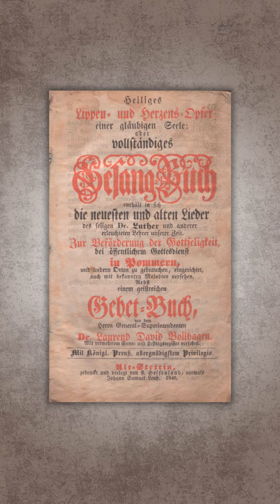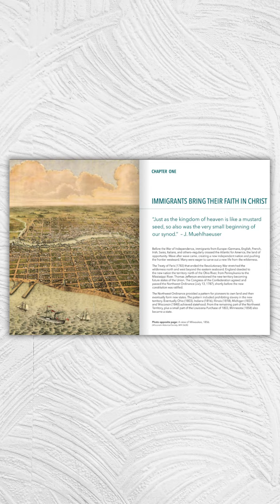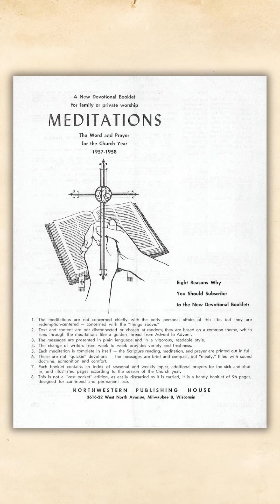"Christ Through Us: A Pictorial History of the Wisconsin Synod, 1850-2025"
Preorder by October 15, 2024, to save 20% at "Christ Through Us"

About the speakers (in order of appearance):
John Braun is the co-author of "Christ Through Us" and former executive editor for "Forward in Christ" magazine.
Paul Koelpin serves as Professor of History and Theology at Martin Luther College in New Ulm, MN.
Susan Willems serves as the historian and archivist of the Wisconsin Evangelical Lutheran Synod.
Joel Otto is the co-author of "Christ Through Us" and Chairman of the WELS 175th Anniversary Committee.